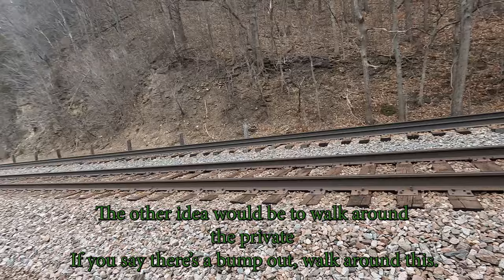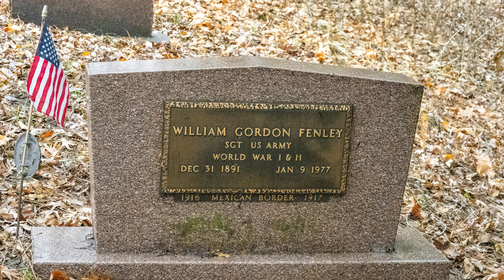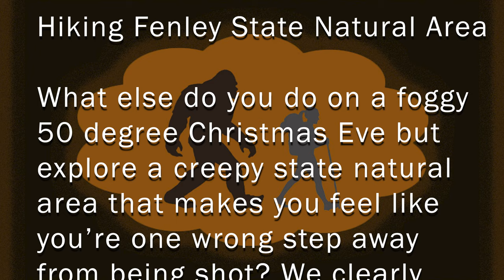No, Really This Isn't Private Property | Hiking Fenley State Natural Area - 12/24/23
Near Hazel Green, Wisconsin, is the Fenley State Natural Area. Located down a one lane road that ends in private property, the state natural area is bordered by railroad tracks next to the Mississippi and contains a cemetery at the top of the 850 foot bluff. The Sinnipee Creek runs through the property. A loop trail exists, but it is not marked on the property map. It even contains a cool broken down log cabin.